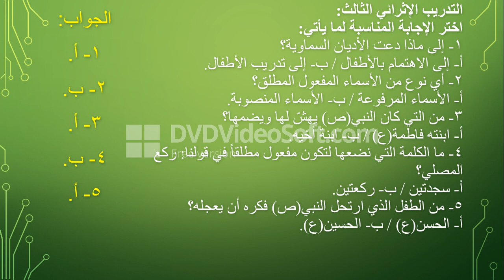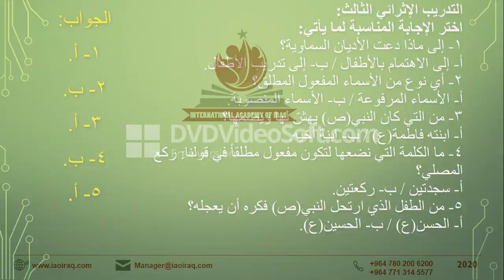Grade 6 Arabic مراجعة 2